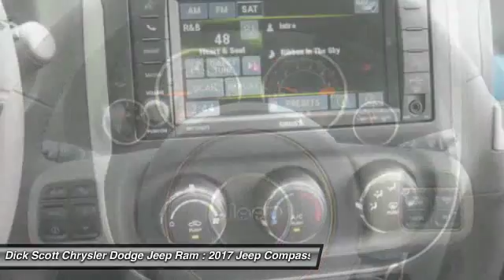2017 Jeep Compass Plymouth MI J17C015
2017 Jeep Compass High Altitude

684 W. Ann Arbor Road

Pick up this Billet Metallic Clear Coat 2017 Jeep Compass, available today at Dick Scott Chrysler Dodge Jeep Ram. Featuring Automatic transmission, it has 73 miles. This could be the one you've been searching for.